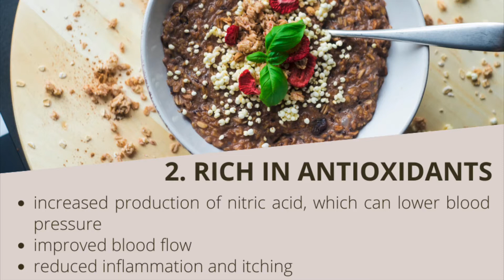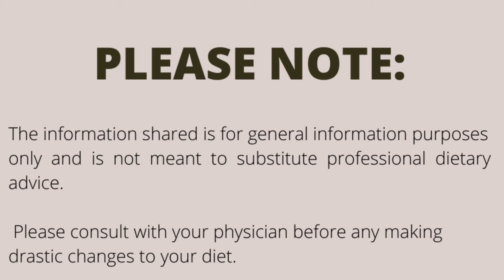Do Right for Your Health - A Great Way to Start Your Day Is With Oatmeal